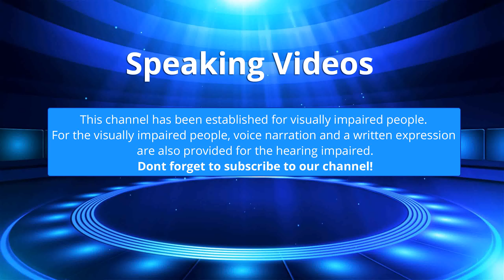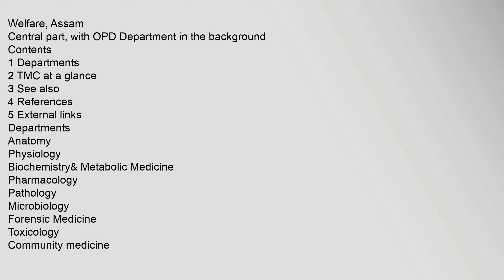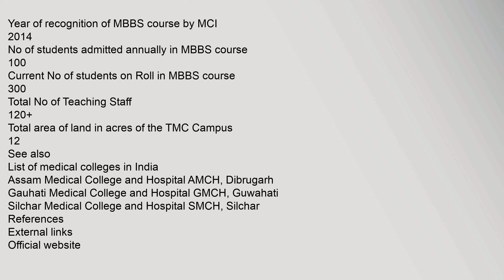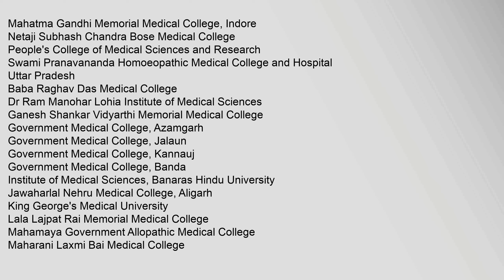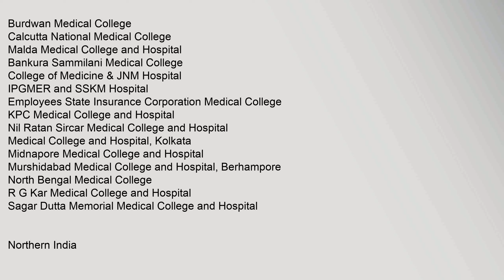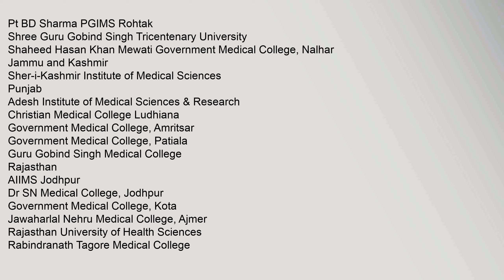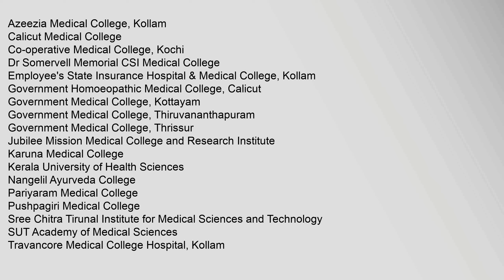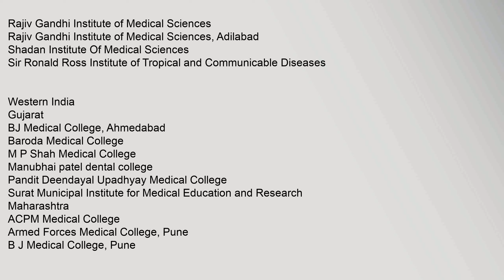Tezpur Medical College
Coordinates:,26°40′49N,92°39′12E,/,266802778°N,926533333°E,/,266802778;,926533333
Tezpur,Medical,College,and,Hospital
तेजपुर,मेडिकल,कॉलेज,एवं,अस्पताल
তেজপুৰ,চিকিৎসা,মহাবিদ্যালয়
Official,Seal,of,TMCH,Tezpur
Motto
सर्वे,सन्तु,निरामयाः,Sarve,santu,niramaya
Motto,inEnglish
"Let,every,being,be,free,from,sorrow,and,fear”
Type
Public
Established
2013
Srimanta,Sankaradeva,University,of,Health,Sciences,
Medical,Council,of,India
Superintendent
Dr,Ratul,Charan,Deka
Principal
Dr,N,C,Bhattacharyya
Academic,staff
120,about,40,posts,vacant
Undergraduates
200,MBBS
Location
Bihaguri,,Tezpur
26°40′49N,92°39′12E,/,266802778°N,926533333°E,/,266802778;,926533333